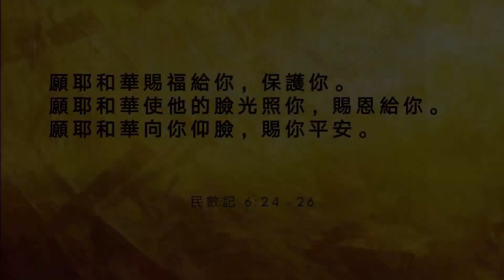耶稣会把恩典都加给你【2021年10月31日主日崇拜信息】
讲员：以勒传道

【主日奉献】
会友可以使用银行转账的方式奉献：

【敬拜赞美】
《至宝》
词曲:盛晓玫

《赞美之泉》
词：万美兰
曲：游智婷

【欢迎与我们链接】：
网页链接：